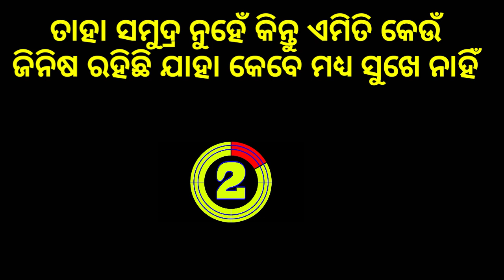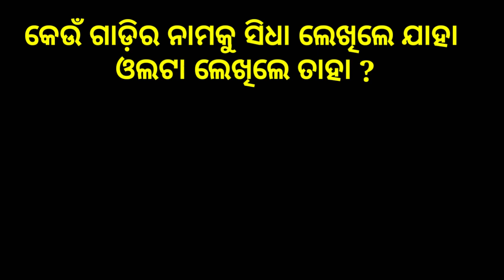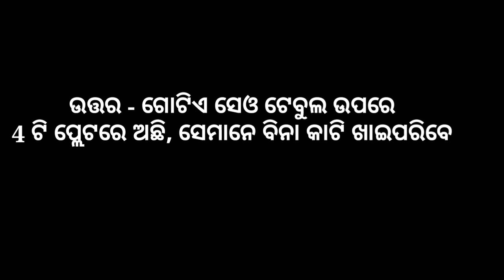IAS Interview questions and answers | general knowledge questions and answers | odia dhaga dhamali